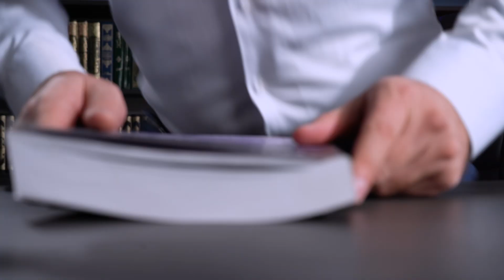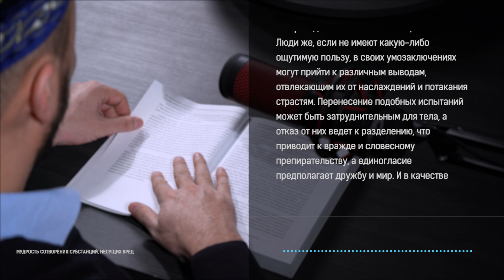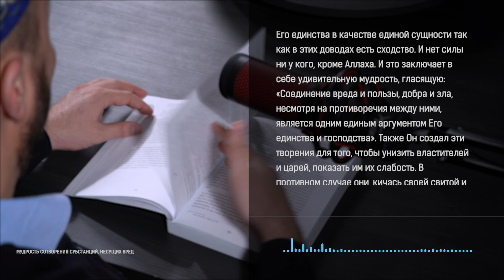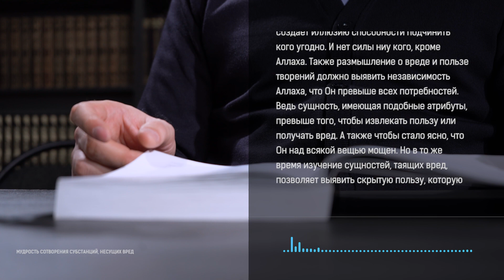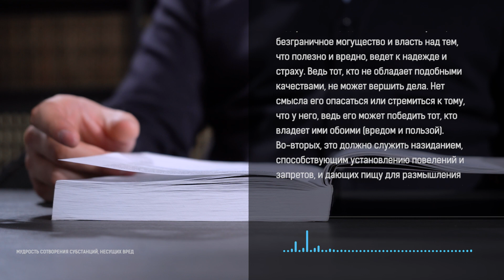Аль-Матуриди: Китаб ат Таухид | 36. Мудрость сотворения субстанций, несущих вред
Испытание с точки зрения разума подразумевает приучение тела к вещам, которые для него либо сложнее, либо легче. Люди же, если не имеют какую-либо ощутимую пользу, в своих умозаключениях могут прийти к различным выводам, отвлекающим их от наслаждений и потакания страстям. Перенесение подобных испытаний может быть затруднительным для тела, а отказ от них ведет к разделению, что приводит к вражде и словесному препирательству, а единогласие предполагает дружбу и мир. И в качестве примера этого, Аллах среди Своих творений создал для них подобие врагов, от которых исходит вред, и друзей, от которых исходит польза...